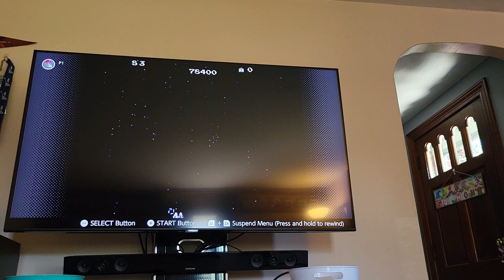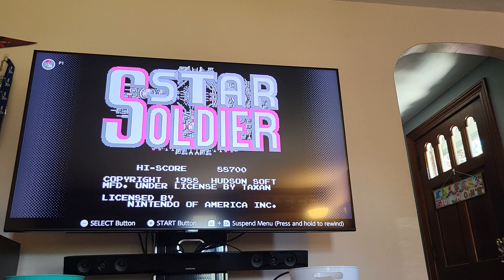Let's Play Star Soldier on NES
Game: Star Soldier by Hudson Soft

Will I be able to become THE Star Soldier?  Possibly.